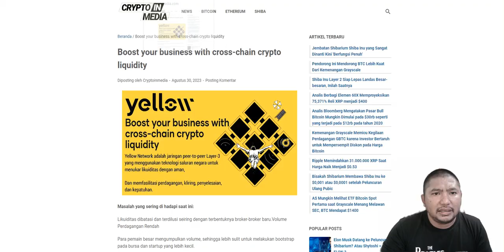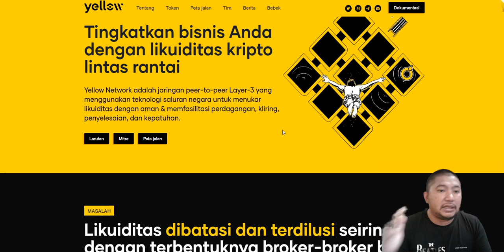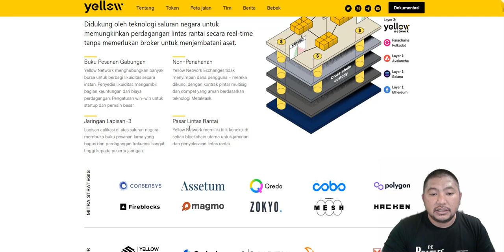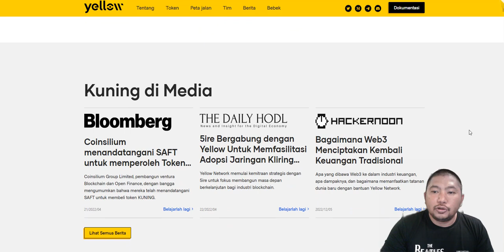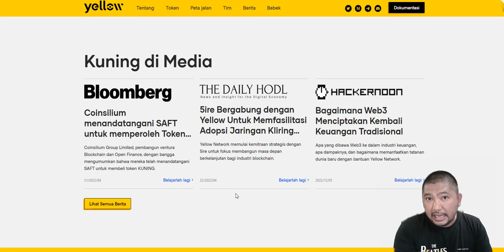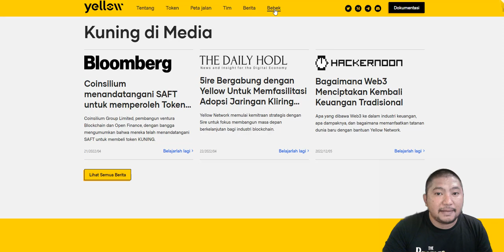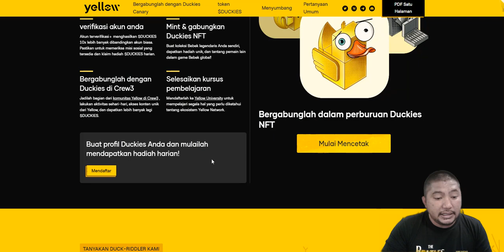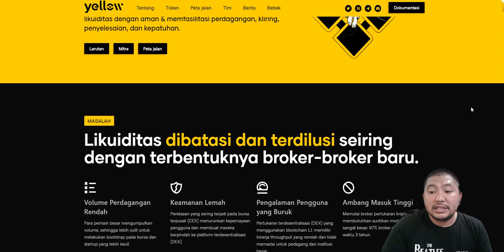YELLOW NETWORK.!!! PREJECT INI KALAU SUDAH LISTING BAKAL SEHARGA BNB.!!! CEK SKARANG,.